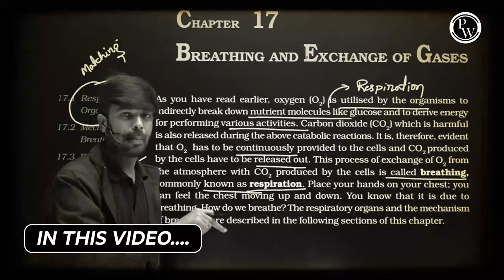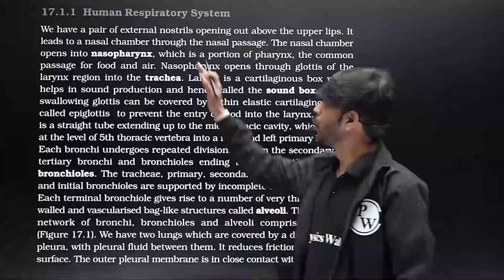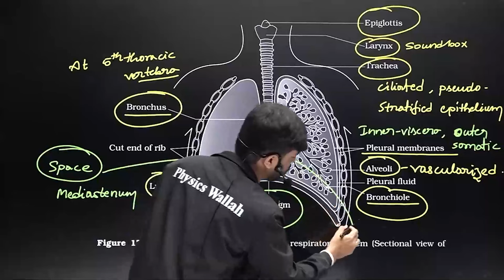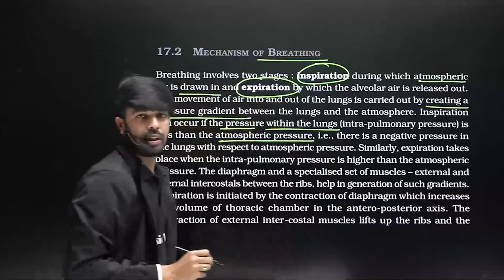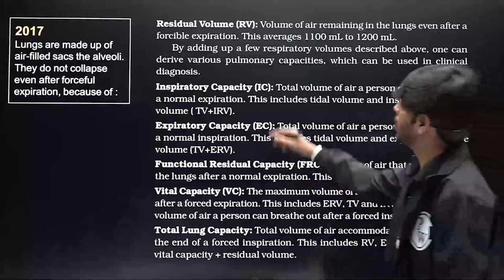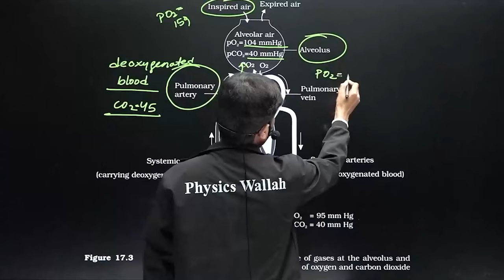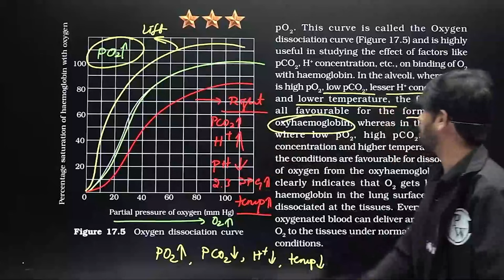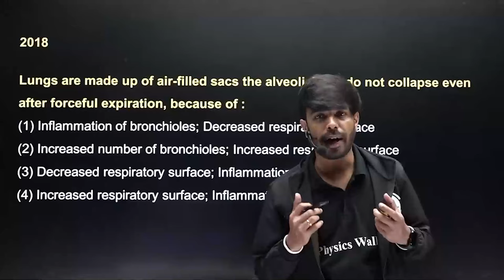BREATHING & EXCHANGE OF GASES | NCERT Line By Line | Botany | PUC 1 / NEET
In this video, we are discussing NCERT Line-By-Line on the topic of BREATHING & EXCHANGE OF GASES. We are covering topics like: What are the effects of breathing on the body? When and how does the brain send signals to the lungs? What are the differences between inhaling and exhaling? What are the benefits of breathing exercises?

If you are preparing for the Medical entrance exams like NEET or PUC-1, this video is for you! We are discussing NCERT Line-By-Line on the topic of BREATHING & EXCHANGE OF GASES. We are covering topics like: What are the effects of breathing on the body? When and how does
🔗 NCERT Line By Line Series | PUC 1 & 2 | NEET
📕𝐀𝐛𝐨𝐮𝐭 Series:
➽ NCERT series will cover the Line-by-Line of Class 11th & 12th NCERT.
➽ The faculties will cover the Botany & Zoology Subjects.
➽ The language of the Series will be Kannada+ English.